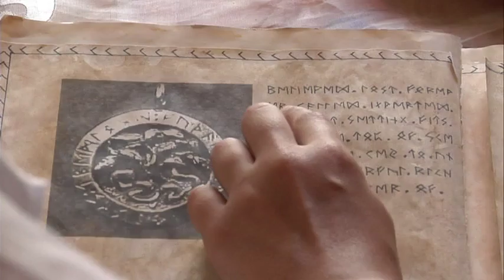Billy Owens and the Secret of the Runes - Trailer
Available on:  May 11, 2010

Studio:  MTI Home Video

Synopsis: Billy Owens is back and, along with his three fellow friends in magic, he must find a way to free their teachers soul from an enchanted amulet before he is trapped forever!

Starring: Dalton Mugridge, Ciara O′Hanlon, Christopher Fazio, Mikayla Ottonello and Roddy Piper

DVD Features: 16:9 Widescreen Format, 5.1 Dolby Digital Surround Sound, Interactive Menus, Scene Selection, Trailers and Optional Spanish Subtitles